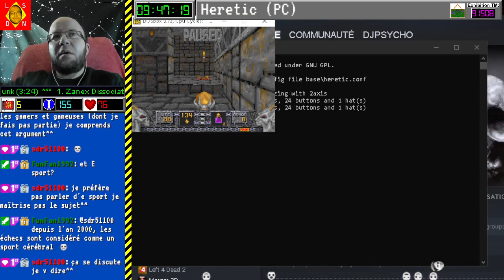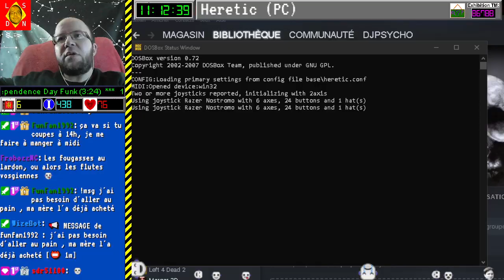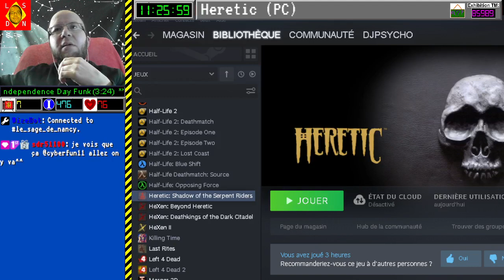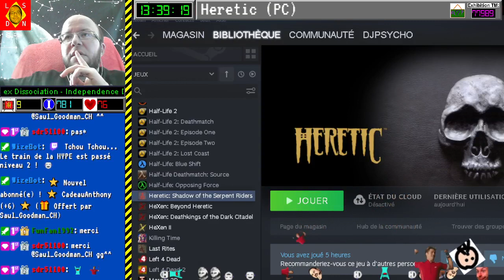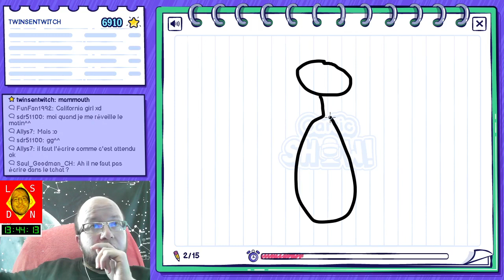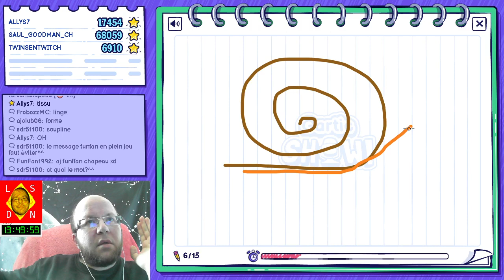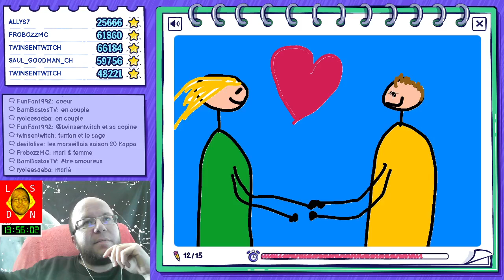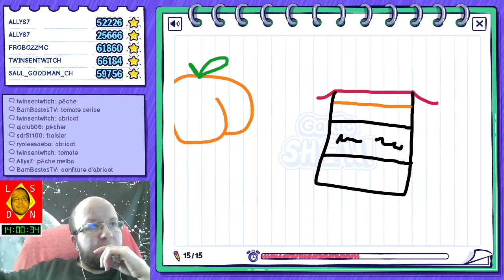[16-04-2022] Heretic [LSDN]